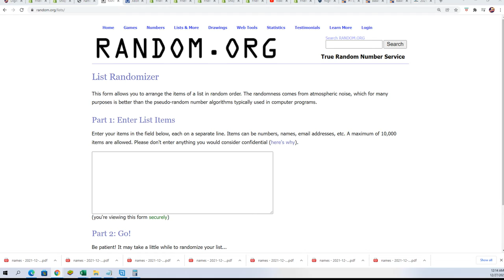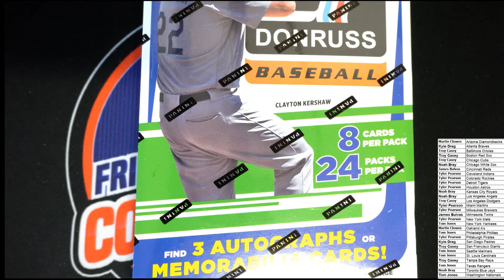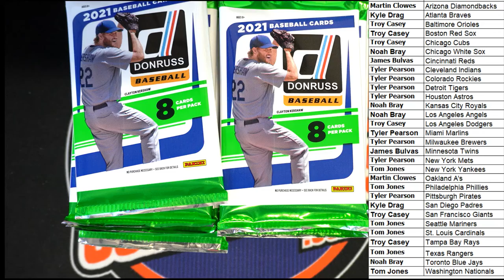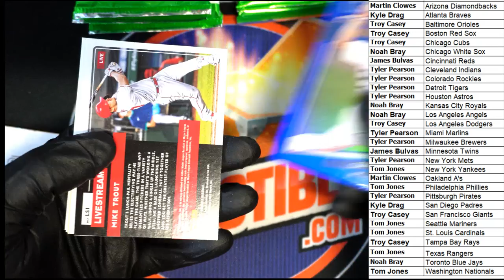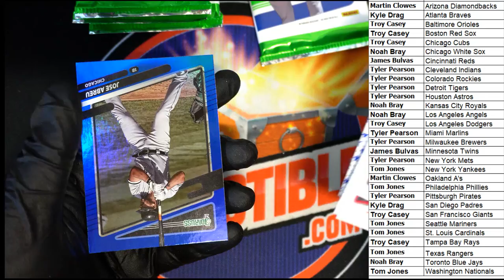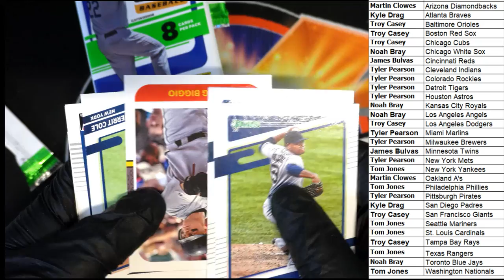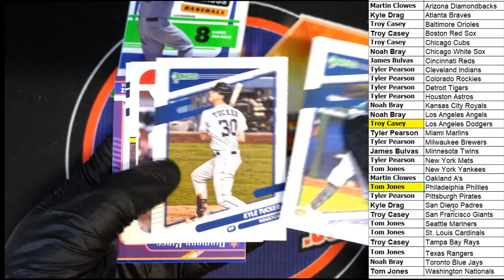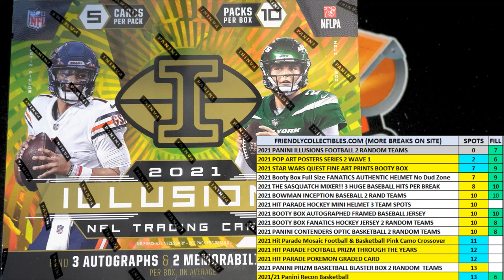2021 Panini Donruss Baseball Hobby Box ID 21DONBASETMS641